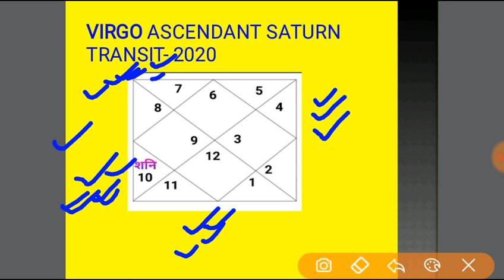Kanya Rashi Saturn Transit January 2020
इस वीडियो में सनी के जनवरी 2020 के मकर राशि में गोचर के बारे में बताया गया है यह वीडियो कन्या राशि और लग्न के जातकों के लिए है अन्य इस प्रकार के वीडियो देखने के लिए हमारे चैनल को सब्सक्राइब करें धन्यवाद.